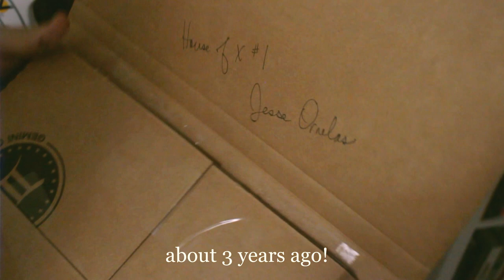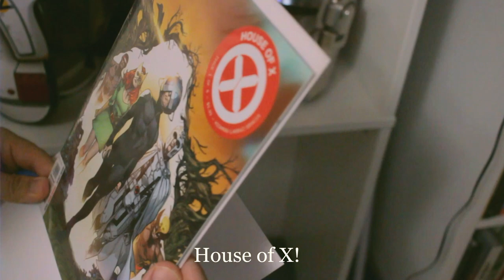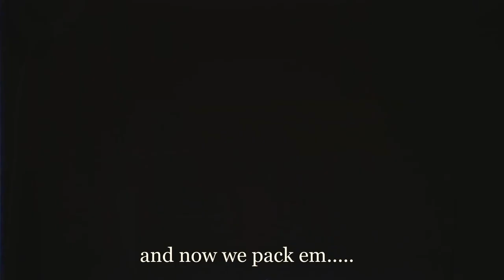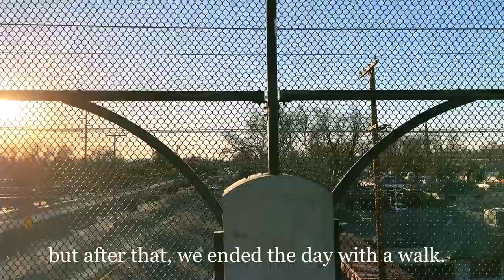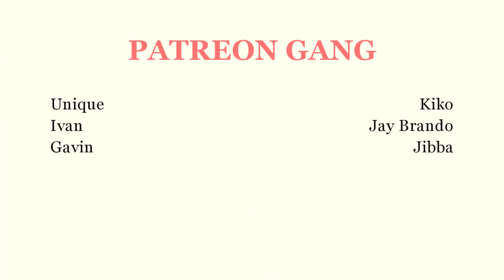LIFE OF A FULL-TIME DAD ARTIST🌎 packing Stickers, Twitch, Patreon Shop Update - Studio Art Vlog 11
Join me in this studio art vlog as I pack stickers for my Patreon supporters and Discord members! Watch me create and assemble these adorable and unique stickers that are perfect for any collection. Get a behind-the-scenes look at my creative process and see how I turn my artwork into physical products. And don't forget to stick around to the end to see the finished product!

Support the Patreon and Join the Sticker Club!

✶TIMESTAMPS✶

My Equipment ✏️
Programs:       Tools: